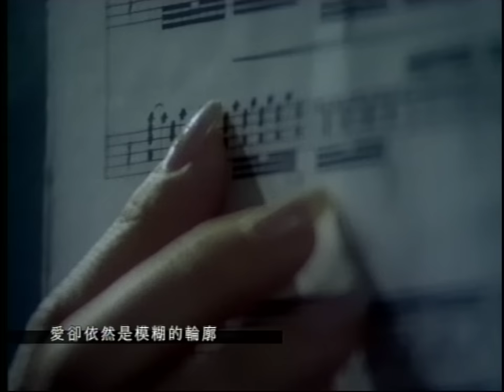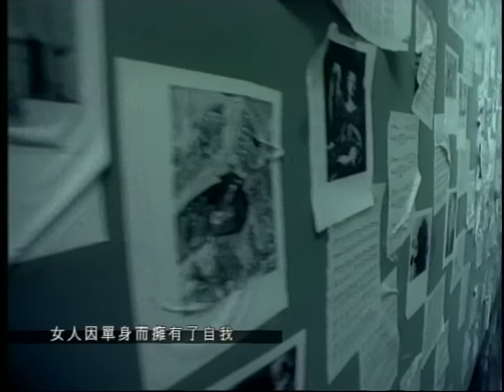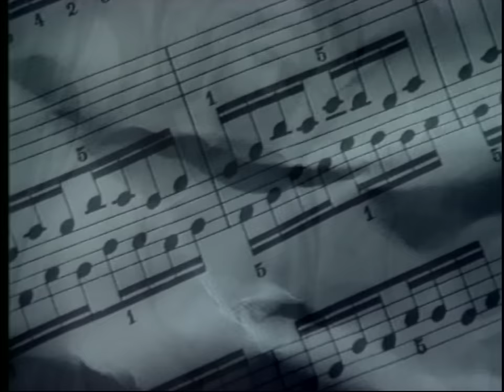辛曉琪 Winnie Hsin【執著 Obsession】Official Music Video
【ROCK HDMV】

執著
作詞 李宗盛
作曲 黃韻玲

寂寞　無人理會遂成野火
厭倦了面對重覆的生活
幾次想掙脫　幾次想墮落　理智不准我

寂寞　從日昇持續到月落
愛卻依然是模糊的輪廓
那麼期待　卻無法捉摸　讓人連呼喊都微弱

我生活　我摸索　曾得到曾失落
我真心　我付託　無論什麼結果
我等待　我錯過　我聽到心在對我說　要為自己活

身邊　總有些無從證實的傳說
女人因單身而擁有了自我
而我只想說　我不是她　而她不是我

青春　終於要凋零如失色的花朵
容顏將洩漏我此身的奔波
如果可能　我還想說　我被愛也愛過

愛與恨都是真我　得與失都是生活